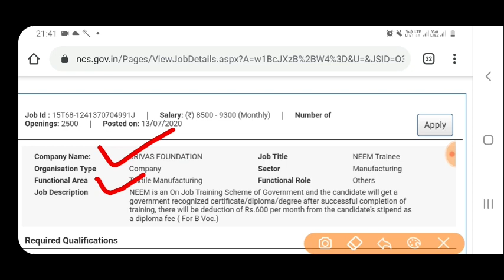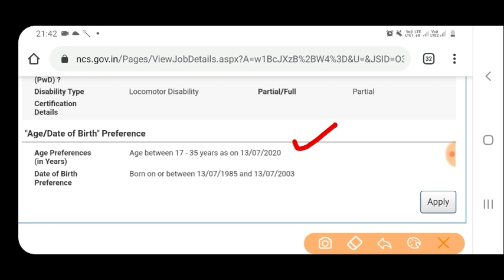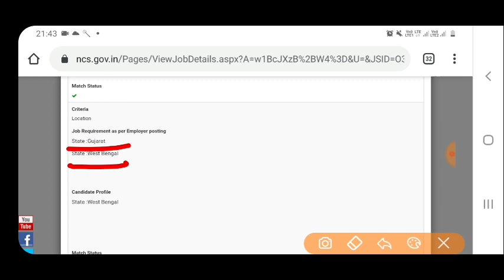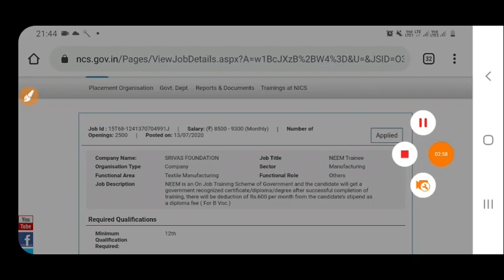West Bengal Jobs 2020 || Job Information In NCS || National Career Service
Description
dear aspirants ,

national career service job news
national career service registration
national career service vacancies 2020
national career service kya hain
national career service job
chakrir khobor paschim bongo
west bengal jobs 2020
west bengal 2020 job vacancy
west bengal 2020 job vacancy 12th pass
poschim bongo jobs news
wb_psc_clerk
wbpscclerkship
flipkart_jobs
job in kolkata 2020
panchayatjob
jobs_news
sarkari job news bangla
sarkari job news 2020 bengali
sarkari job news west bengal
new government job vacancies 2020 west bengal
private job vacancies 2020 west bengal
chakrir khobor
chakrir news
chakrir khobor bd government jobs
chakrir prastuti
chakri khobor potrika